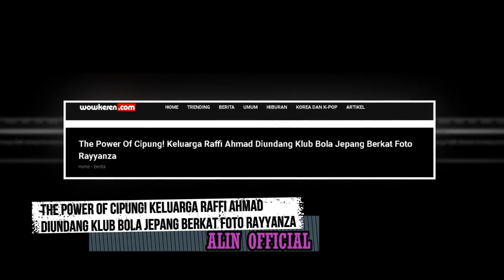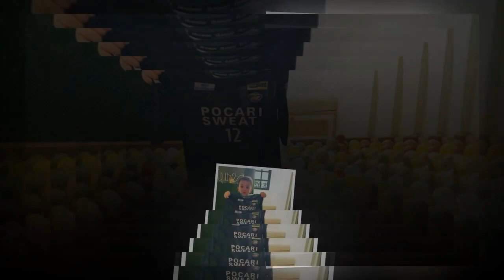The Power Of Cipung! Keluarga Raffi Ahmad Diundang Klub Bola Jepang Berkat Foto Rayyanza